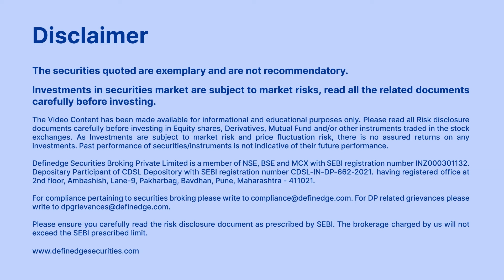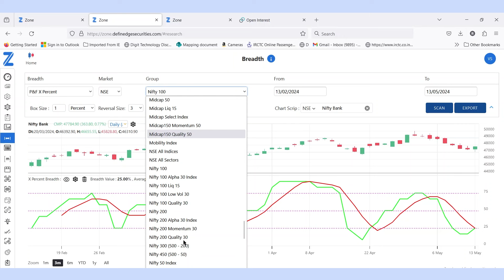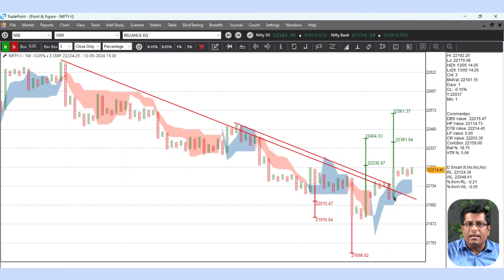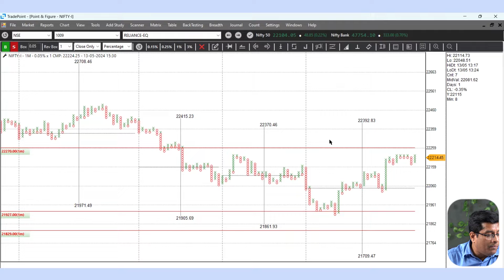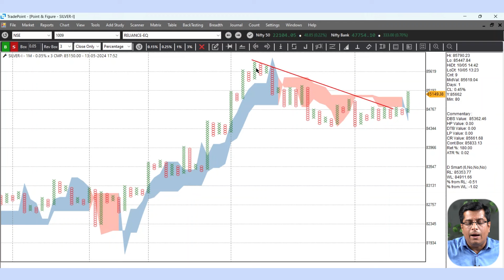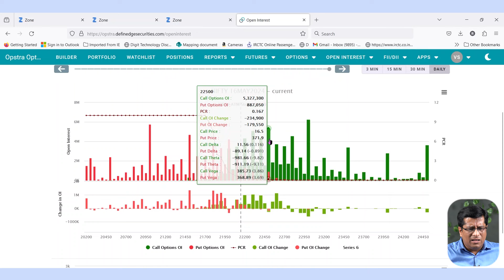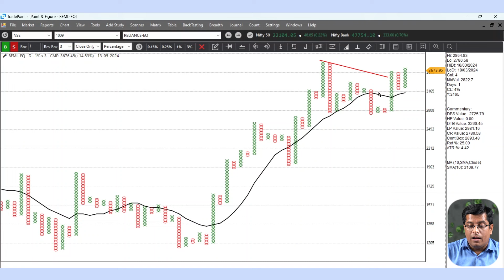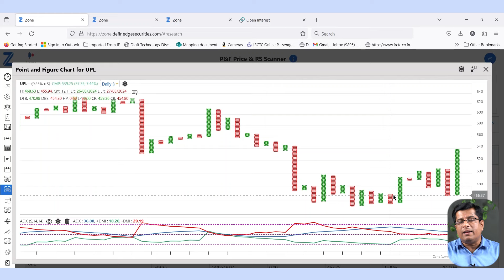What Market Breadth Indicates? | Market Kya Lagta Hai? | Raju Ranjan | Definedge | 13-May-24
In this 'Market Kya Lagta Hai' (MKLH) video, Raju Ranjan discusses NIFTY, BANKNIFTY, SENSEX and FINNIFTY levels and also explains how one can find buzzing sectors and stocks.

📊 Intraday Levels:

NIFTY: Setup is Bullish
• Above 22260: Bullish
• Below 22000: Bearish

BANKNIFTY: Setup is Bullish
• Above 48111: Bullish
• Below 47350: Bearish

FINNIFTY: Setup is Bullish
• Above 21400: Bullish
• Below 21200: Bearish

SENSEX: Setup is Bullish
• Above 73100: Bullish
• Below 72400: Bearish

📈 Raju Ranjan analyses the GOLD and SILVER futures chart and shares some critical levels.

📊 Moving on to the Relative Strength (RS) chart, Raju Ranjan provides his analysis on gold, bonds and the USD/INR currency pair.

📊 Next, he analyses Open Interest (OI) using Opstra. It seems that there is significant Open Interest (OI) in the 22000PE (support) and 22500CE (resistance) strikes.

📊 To conclude the video, Raju Ranjan then explains how you can find stocks which are outperforming NIFTY using Price & RS Scanner.(AUROPHARMA, BEML, HERITGFOOD, HGINFPA, SARDAEN, TEJASNET, UPL and more)

Definedge is a self-grown organization, transcending the role of a traditional stock brokerage firm. We distinguish ourselves as a multifaceted entity encompassing product development, research, and education. Our unwavering commitment is to share extensive knowledge and expertise with the trading and investing communities. Our tools and resources, honed through years of dedicated research and practice, are trusted by millions of traders and investors across various market segments, including NSE, F&O, BSE, MCX, and CDS. We take pride in offering Definedge tools for FREE in real-time after you open a Demat account, providing you with a competitive edge in the market. Our overarching objective is to create a holistic platform that empowers traders with comprehensive tools for learning, sophisticated analysis, and seamless trade execution.

Additionally, avail yourself of live Q&A sessions with mentors to get your queries resolved.